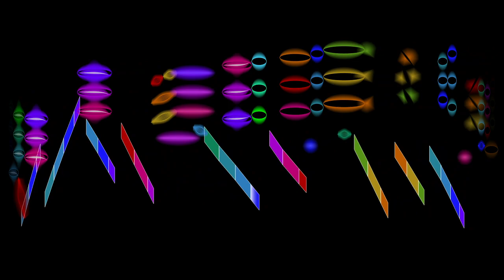Malinowski, Fantasy in F